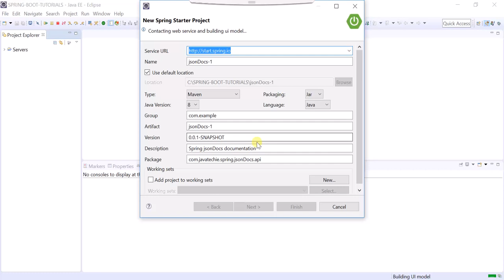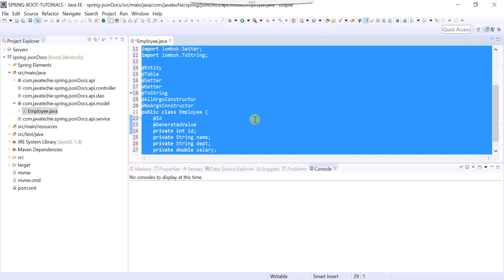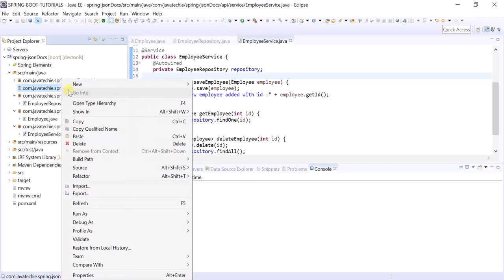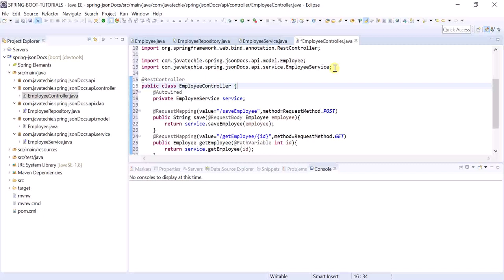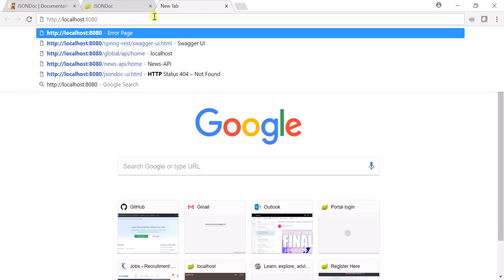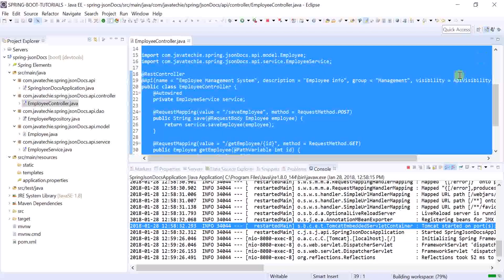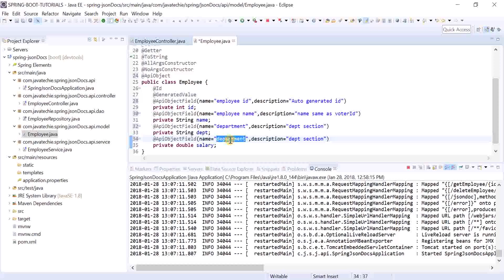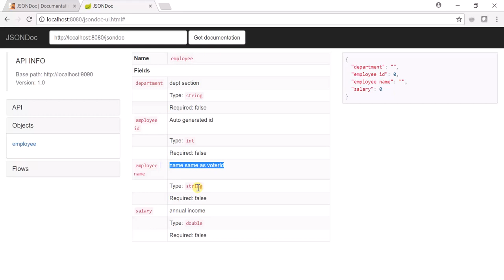spring boot with JsonDocs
How to generate Rest API documentation using JsonDocs